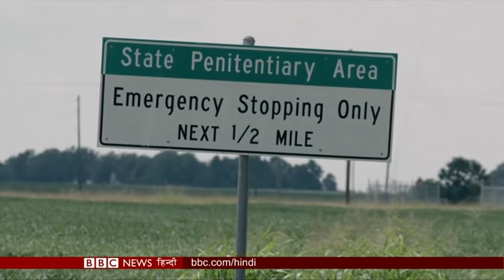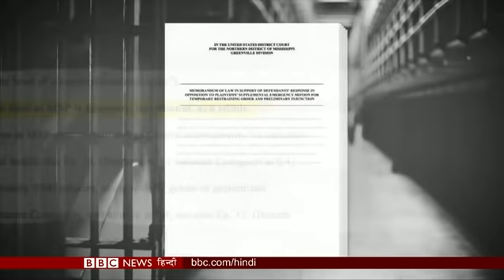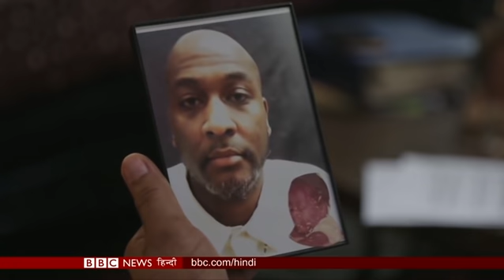America की जेल में Racism के आरोप, Prisoners को कैसी यातना दी जाती है? (BBC Hindi)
क्या अमरीका की कुछ जेलों में क़ैदियों को यातना दी जाती है? क्या वहां की कुछ जेलों में नस्ल के आधार पर भेदभाव होता है? और क्या क़ैदियों को अमानवीय परिस्थितियों में रखा जाता है? आज कवर स्टोरी में इसी की पड़ताल.